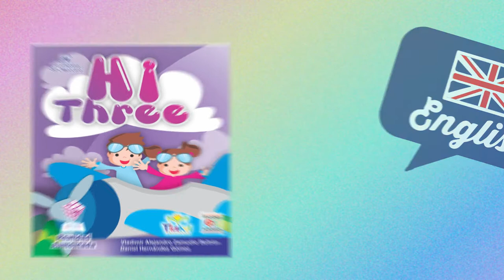Hi!! Preescolar ONE,TWO,THREE || VIDEO PROMOCIONAL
Ayuda a tus pequeños a aprender inglés con nosotros y con ayuda de nuestra serie de libros Hi!! Preescolar